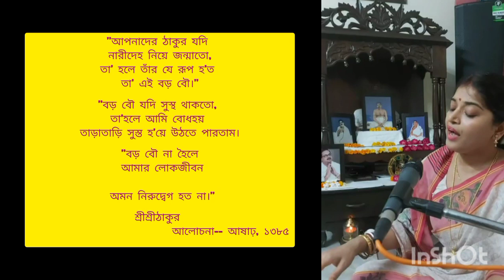মনপ্রাণ জুড়ানো শ্রীশ্রীবড়মার গান,একবার দেখুন,SRISRI BOROMA SONG,BOROMAR GAN,BOROMA SONG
মনপ্রাণ জুড়ানো শ্রীশ্রীবড়মার গান,একবার দেখুন,SRISRI BOROMA SONG,BOROMAR GAN